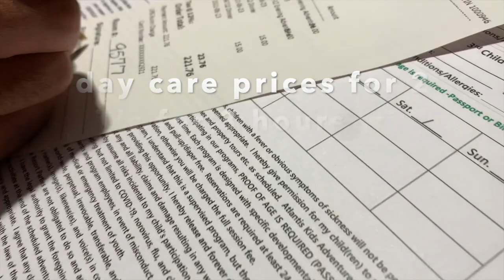10 IMPORTANT THINGS TO KNOW BEFORE COMING TO THE ATLANTIS BAHAMAS GUIDE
Hey guys what's up? welcome to our channel in todays vlog we will be sharing some important facts abut the atlantis Bahamas during our latest 2021 trip to Bahamas taking our family make sure you watch this video before you spend a ton of your hard earned money... things to do, prices break down the whole 411.. was it worth it ? easy money saving musts and must nots ..